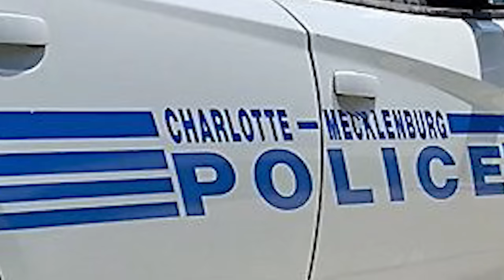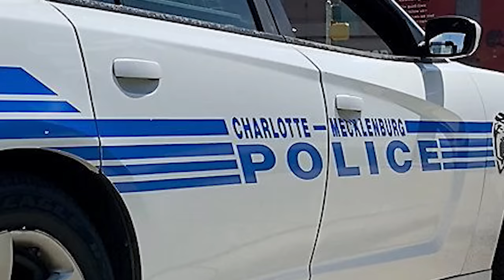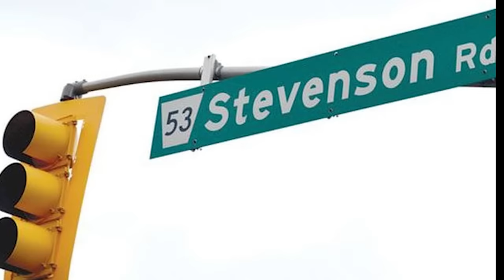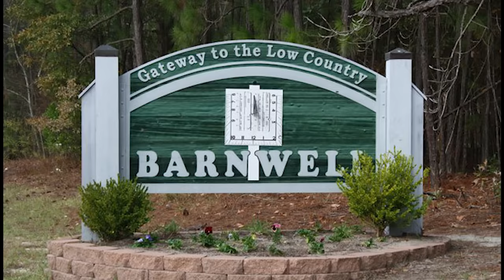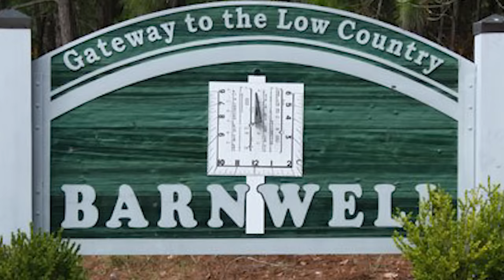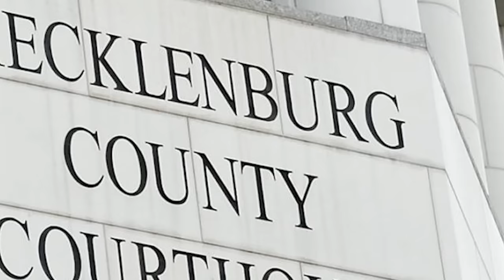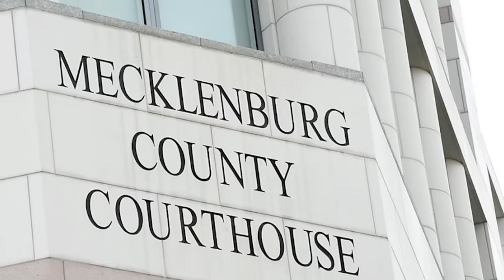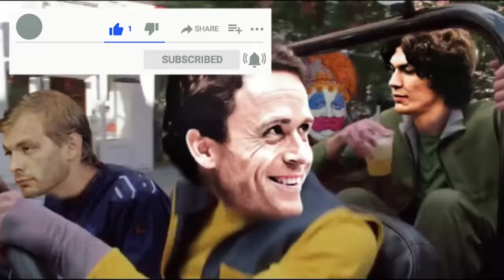Serial Killer Documentary: Louis "Bad Henry" Wallace (The Taco Bell Killer)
Henry Louis Wallace is an American serial killer who killed eleven women in South Carolina and North Carolina from March 1990 to March 1994. He is currently awaiting execution at Central Prison in Raleigh.